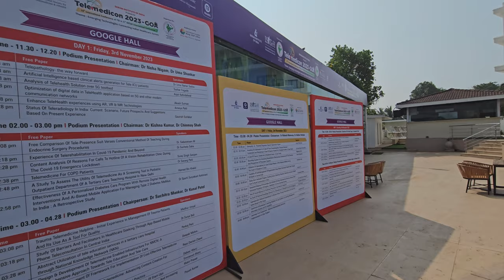Inside a 5-Star Hotel in Goa - Arpora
Park Regis Goa is a luxurious resort-style hotel located in Arpora, Goa, India. It offers 114 well-appointed rooms and suites, all set to impress even the most discerning travelers.
Nestled in the heart of Arpora, Goa, Park Regis Goa is a luxurious retreat that seamlessly blends modern amenities with traditional Goan hospitality. The hotel offers a tranquil escape from the hustle and bustle of everyday life, allowing guests to unwind and rejuvenate in style.
Park Regis Goa's 114 well-appointed rooms and suites are designed to provide guests with the ultimate comfort and relaxation. Each room features a spacious layout, modern décor, and a private balcony offering stunning views of the surrounding lush greenery. The hotel also offers a variety of room types to suit every need, from cozy studios to spacious suites with separate living areas.
Park Regis Goa's culinary team takes guests on a delightful journey through Goan and international flavors. Spice'd, the hotel's all-day dining restaurant, serves a tantalizing array of Indian and international dishes, while Piano Bar offers a more relaxed setting for enjoying refreshing cocktails and light bites. Guests can also savor authentic Goan cuisine at the hotel's traditional Goan restaurant, located by the poolside.
Park Regis Goa offers a range of facilities to ensure that guests have a memorable stay. The hotel's sparkling swimming pool is the perfect place to cool off and soak up the sun, while the fitness center provides state-of-the-art equipment for those who wish to maintain their fitness routine. For those seeking ultimate relaxation, the hotel's spa offers a variety of rejuvenating treatmentsPark Regis Goa offers a range of facilities to ensure that guests have a memorable stay. The hotel's sparkling swimming pool is the perfect place to cool off and soak up the sun, while the fitness center provides state-of-the-art equipment for those who wish to maintain their fitness routine. For those seeking ultimate relaxation, the hotel's spa offers a variety of rejuvenating treatments. This is venue for Telemedicon 2023
SOCIAL